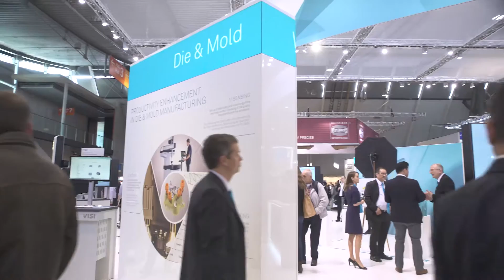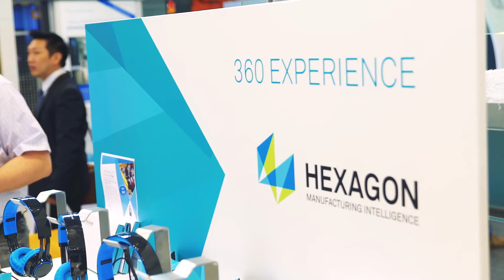Control 2016 Mashup Video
Learn more about stand 5302 in this wrap up video from Control 2016 in Stuttgart, Germany. Visitors could take a tour of our application islands to see sensing, thinking and acting in action, experience an immersive 360 video and learn more about our latest technology.